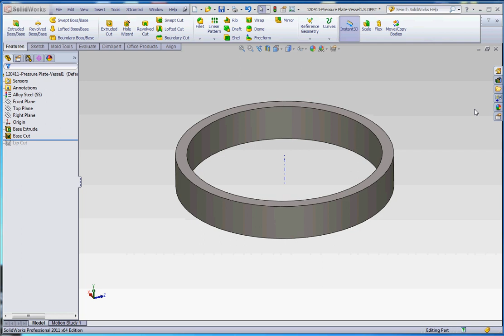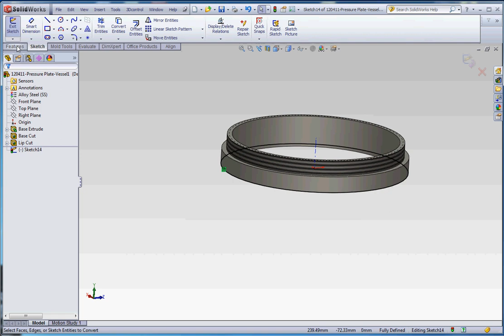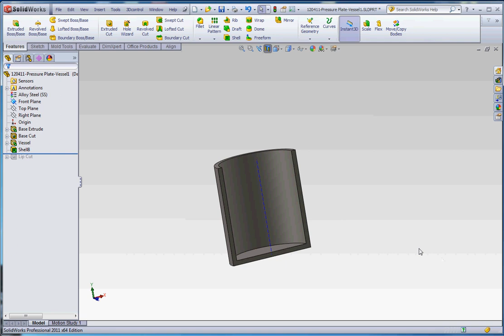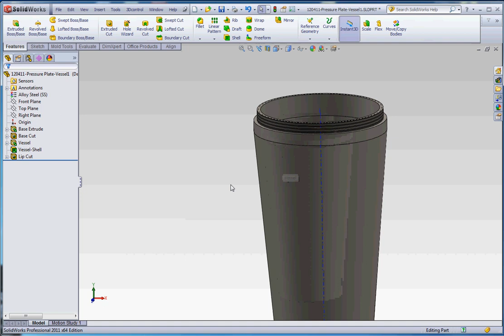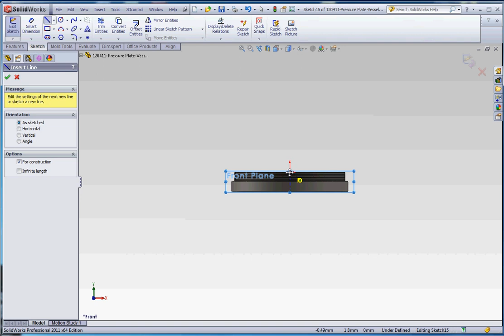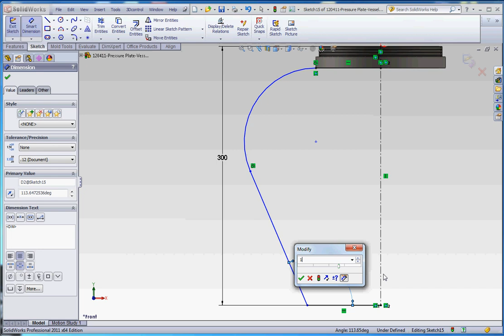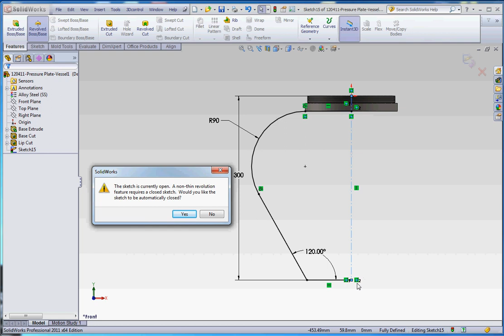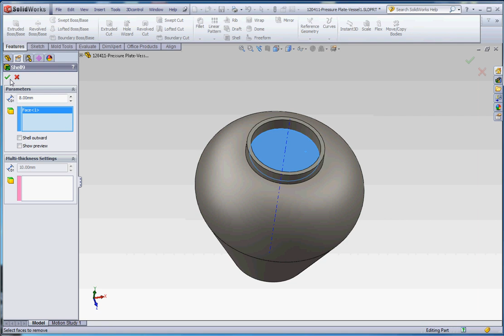Pressure Vessel, Part 5, Rest of the Pressure Vessel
SolidWorks, Modeling a Pressure Vessel Assembly. These videos demonstrate how to model the 2 parts of a pressure vessel and how to put them together into an assembly.  This video describes how to finish the body of the Pressure Vessel using a Draft on a "Extruded Boss/Base" and as an option the "Revolve Boss/Base" along with the Shell feature.  Tutorial for IET 265, Three-Dimensional Modeling using SolidWorks in Central Washington University's Mechanical Engineering Technology Program.